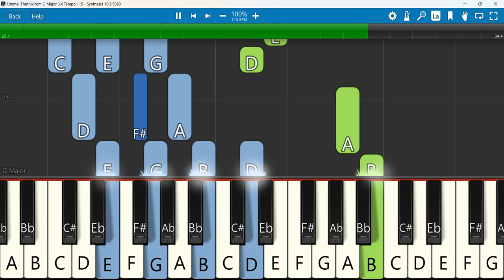Ummai Thuthikirom Keyboard Notes G Major 3/4 Tempo 115 | உம்மைத் துதிக்கிறோம்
#68 உம்மைத் துதிக்கிறோம் | Ummai Thuthikirom | Paamaalaihal | Gospel Hymns
 Keyboard Notes